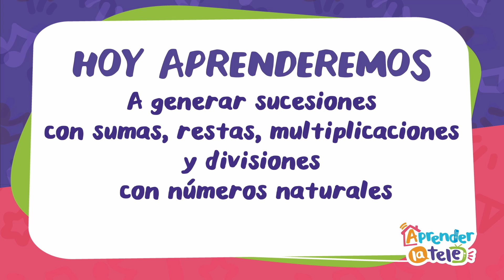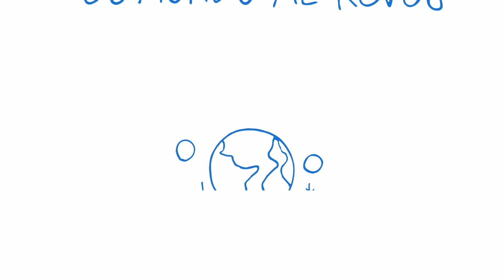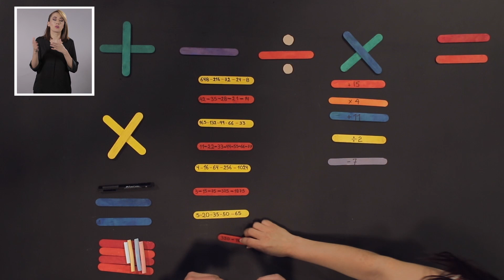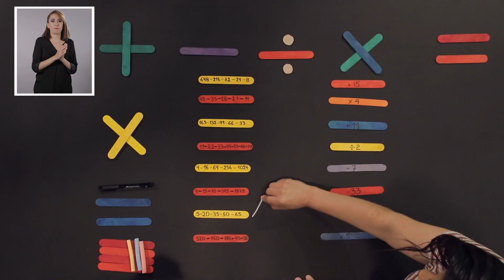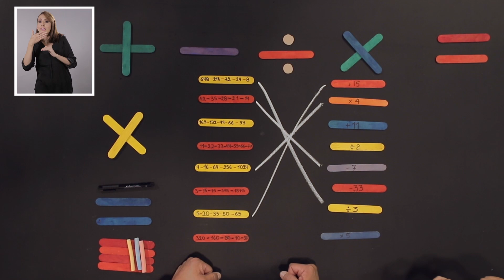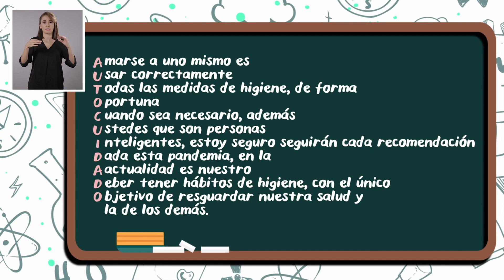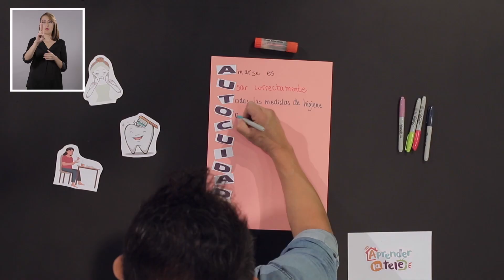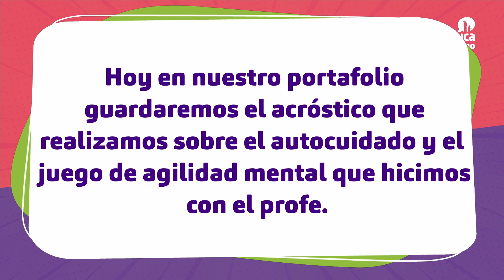Aprender la Tele - Sucesiones suma, resta, multiplicación y división con números naturales- Cap 27